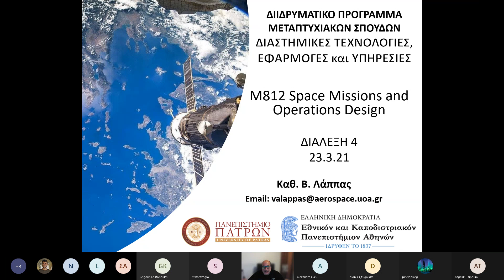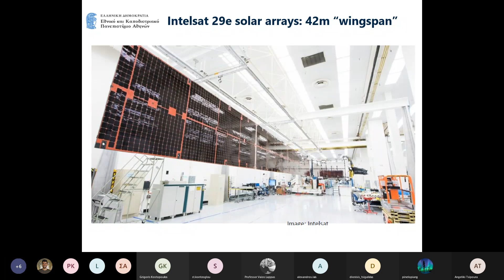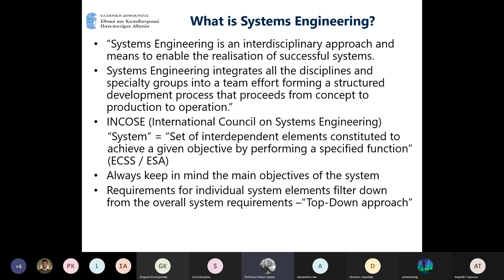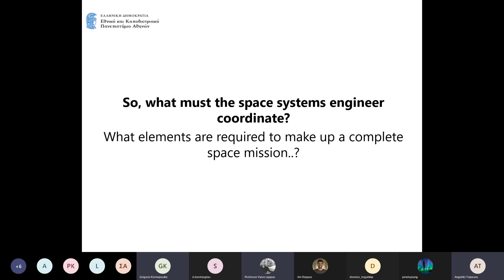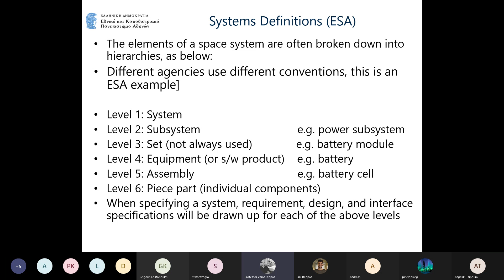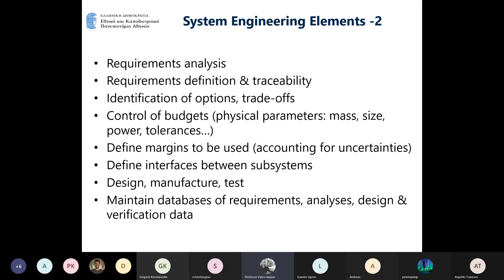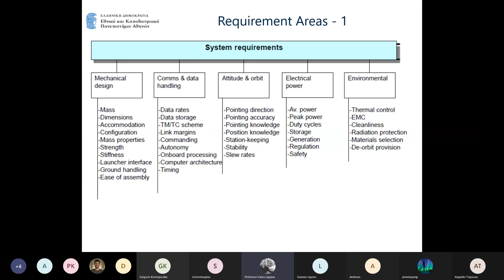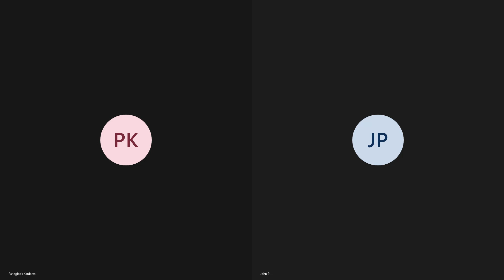Μ812 ΔΙΑΛΕΞΗ 4 24 3 21